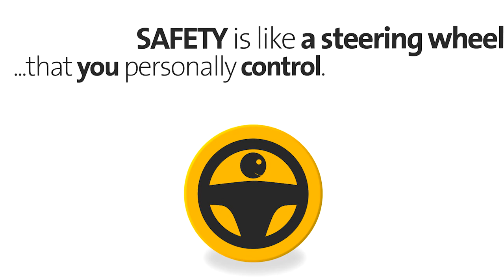Brand English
Description